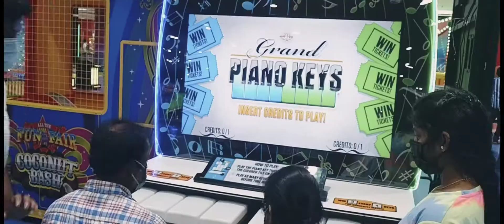Sarath City Capital Mall | Hyderabad's Largest Mall | Kondapur